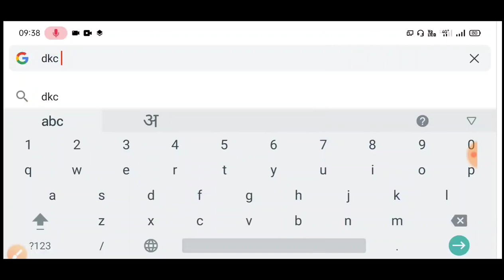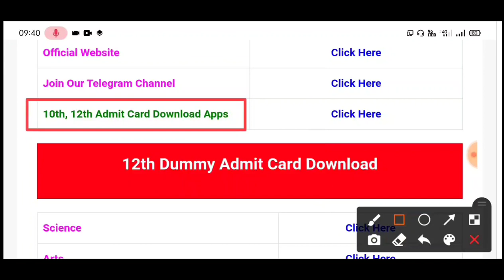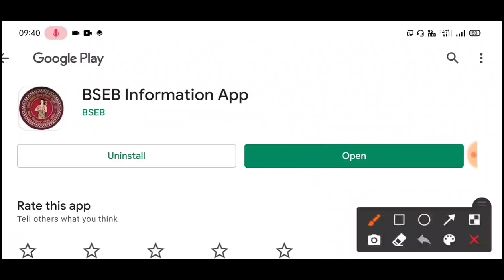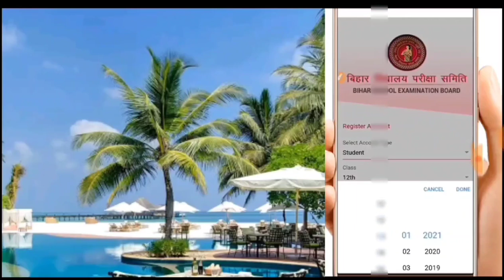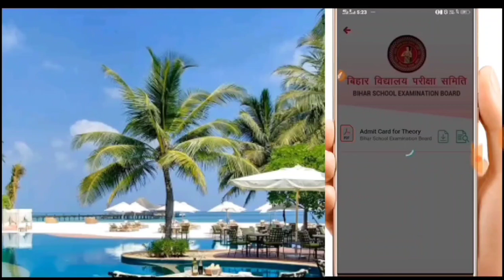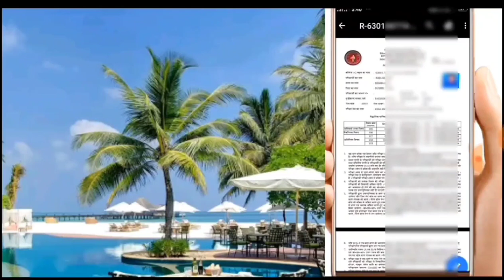Bihar Board Dummy Admit Card 2022 Download | Matric Inter Admit Card Kaise Download kare 2022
👉Become a tutor on Filo tutor app and clear doubts xu0026 concepts for students in need. Earn up to Rs 20,000+ by just teaching for 4 hours!

12th dummy admit card kaise download kare 2022
study with dharmendra
10th dummy admit card 2022
10th dummy admit card kaise download kare 2022
bseb 10th dummy admit card 2022
matric dummy admit card 2022
dummy admit card kaise download kare 2022 bihar board
bihar board dummy admit card 2022 kaise download